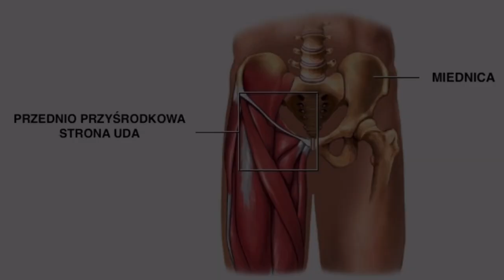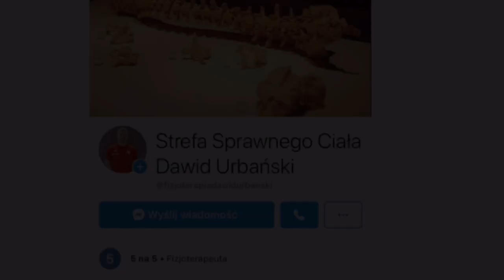Ból pachwiny jak leczyć?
Autoterapia bólu zlokalizowanego w obrębie pachwiny. Dowiesz się w jaki sposób zmniejszyć dolegliwości oraz jakie kroki podjąć do pełnego wyleczenia.